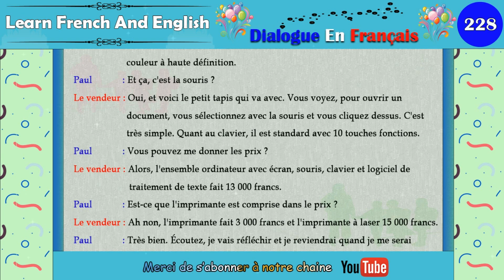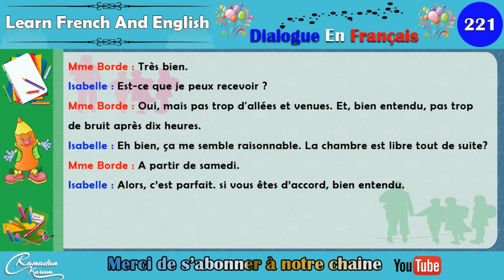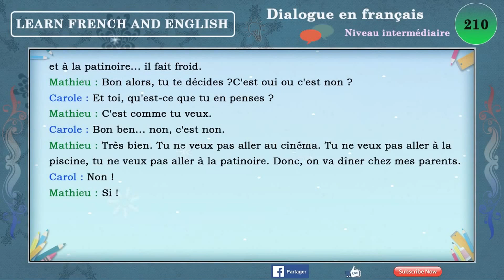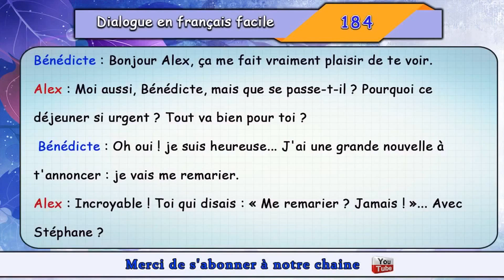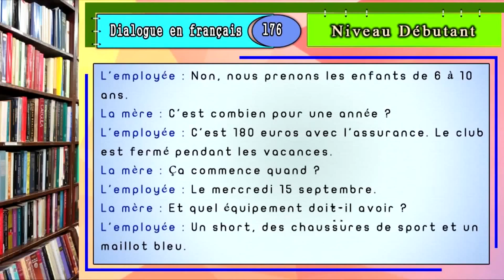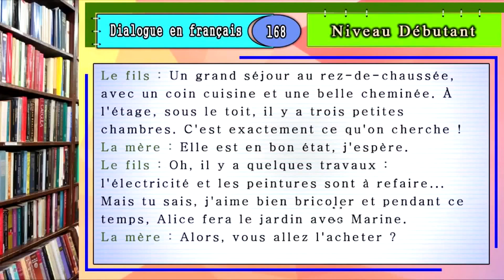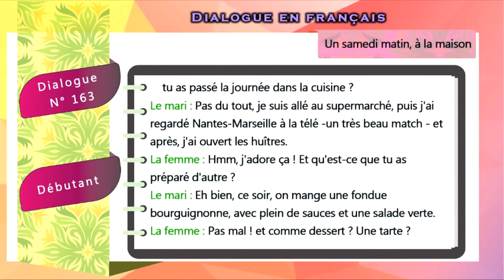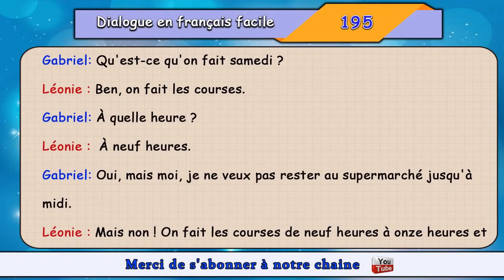Apprendre le français avec des petits dialogues facile à comprendre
✋ Bonjour à tous ! Bienvenue sur notre Chaîne d'Apprentissage du Français ! 🎓

Dans cette vidéo, explorez l'univers de la langue française à travers des dialogues soigneusement conçus. Que vous soyez débutant ou que vous cherchiez à perfectionner vos compétences linguistiques, ces échanges vous offrent une immersion captivante pour maîtriser la langue de Molière.

📚 Contenu de la Vidéo :

🗣️ Dialogues Enrichissants : des situations pour affiner votre communication en français.
📖 Thématiques Variées : Vocabulaire, prononciation, expressions et situations quotidiennes.
🌐 Immersion Linguistique : Plongez dans la langue française pour développer vos compétences linguistiques.
🚀 Progression Assurée : Que vous soyez débutant ou confirmé, ces dialogues sont conçus pour tous les niveaux.

Cliquez sur play et plongez dans l'aventure de l'apprentissage du français ! 🇫🇷✨